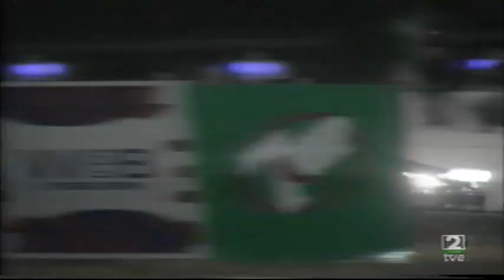Rally El Corte Inglés 2002 Resumen (1ªEtapa)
Resumen de la primera etapa del Rally El Corte Inglés del año 2002.